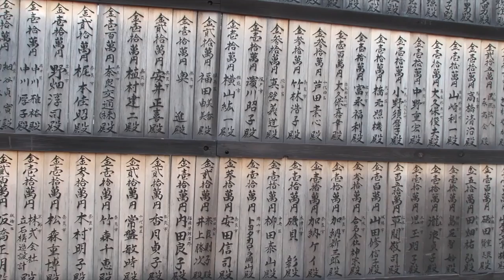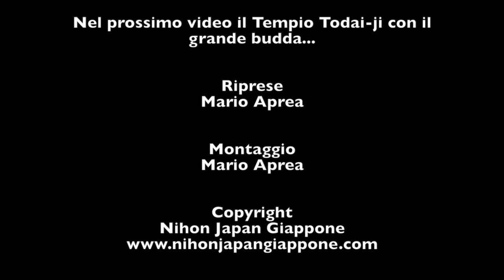Nara con i suoi cervi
Passeggiando tra gli antichi templi di Nara tra cervi liberi un tantino troppo invadenti